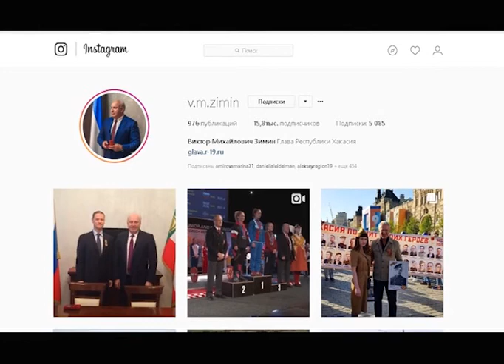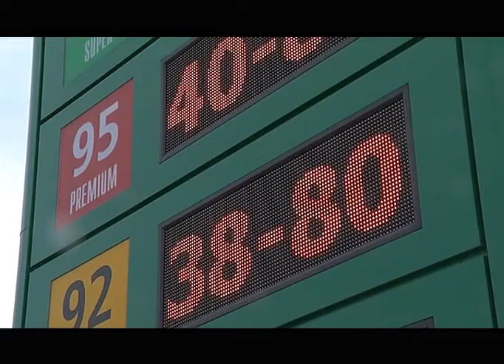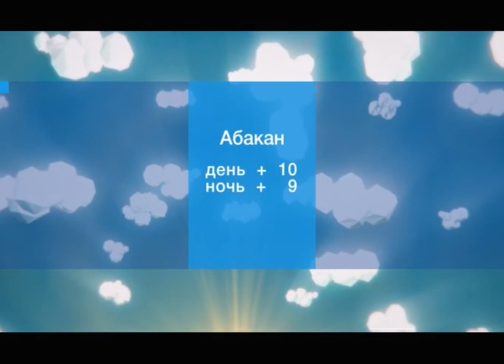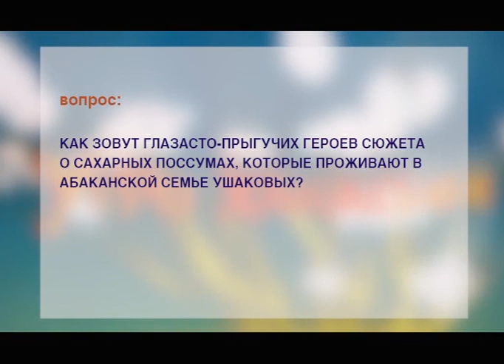Утро Хакасии 16 05 2018